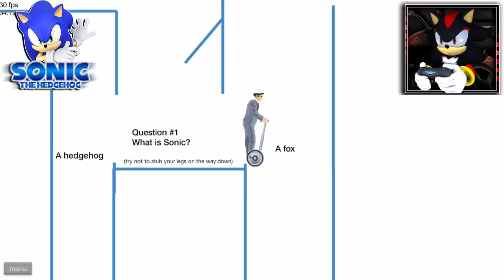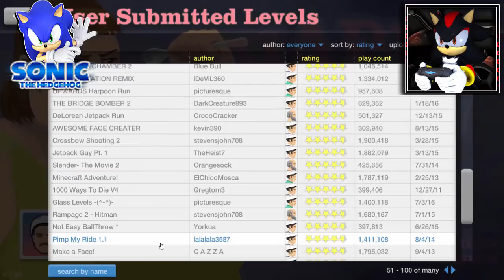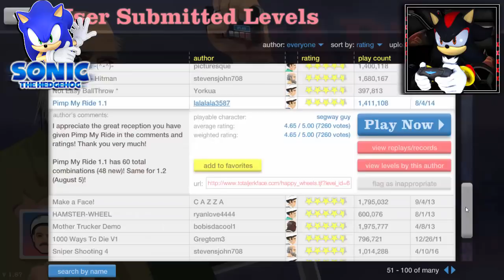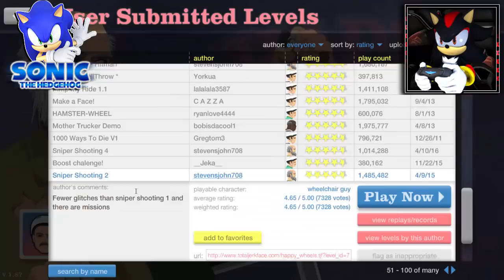Sonic & Shadow Play Happy Wheels! - STUPID HEDGEHOG!!